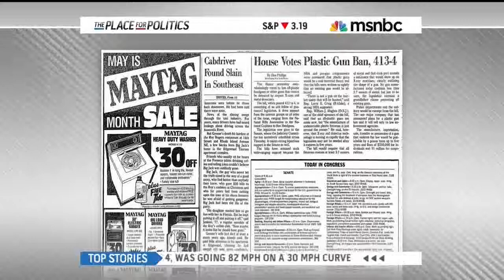MSNBC Plastic Gun Ban 12 03 2013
Rep. John Yarmuth talking plastic guns.